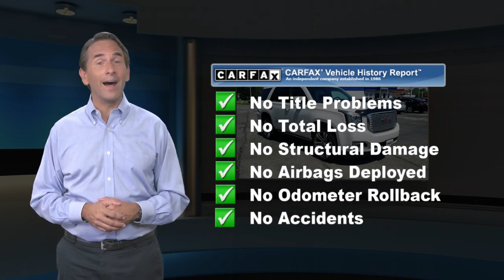Used 2017 GMC Yukon Denali, Waldorf, MD AA1275A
***ONSTAR, NAVIGATION, ***AUTOMATIC, **BACKUP CAMERA, **SUNROOF, **LEATHER, **USB PORTS, ***BLUE TOOTH CAPABLE, ***STATE INSPECTED, ***FOUR WHEEL DRIVE, ***ALLOY WHEELS, ***3RD SEAT, ***REAR ENTERTAINMENT, ***AWD, ***MD STATE INSPECTED, **CERTIFIED, 4WD. 2017 GMC Yukon Denali 4D Sport Utility White Frost Tricoat 8-Speed Automatic with Overdrive Awards:* 2017 KBB.com Brand Image Awards Reviews:* Seating for up to nine passengers; standard V8 engine delivers ample passing power and a stout tow rating; clean cabin design is one of the best in the class; available two-speed transfer case gives the Yukon the ability to tackle difficult off-road terrain. Source: EdmundsWaldorf Chevrolet Cadillac is Dedicated to Excellence! Price excludes taxes, tags, $499 Maryland processing fee. This vehicle is located at the Waldorf Chevy Cadillac store.

[RLVID:6212:9e7ed3f92df17bc3:1649178f5d028573:1]